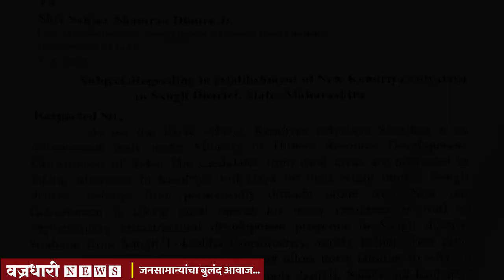सांगली जिल्ह्यात केंद्रीय विद्यालय स्थापन करावे : खा. पाटील यांची केंद्रीय शिक्षणमंत्र्यांकडे मागणी